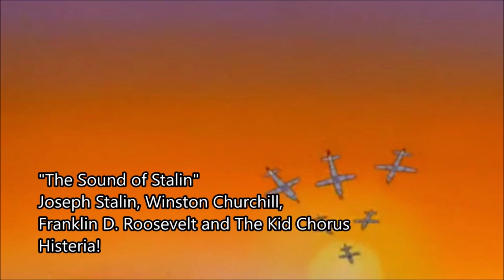Histeria! - 20th Century Presidents (Revised version) Part 6